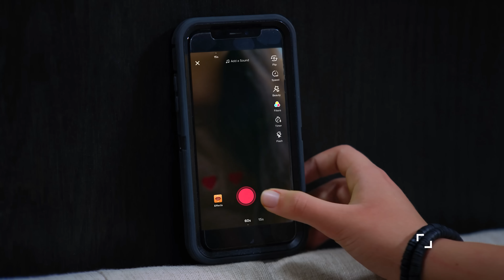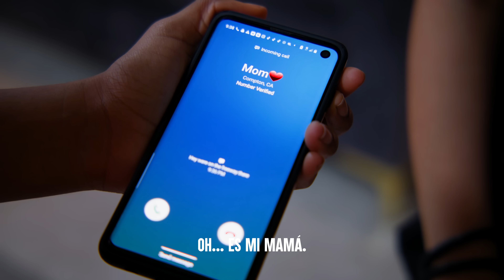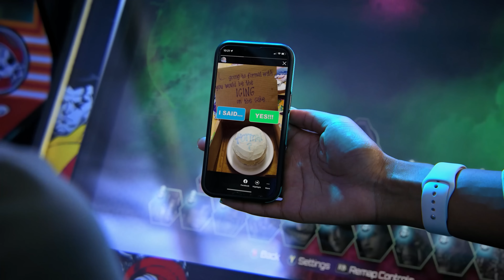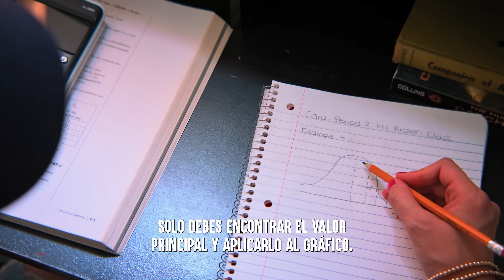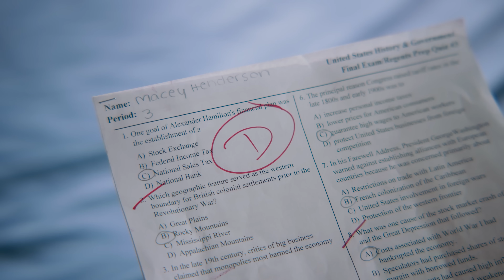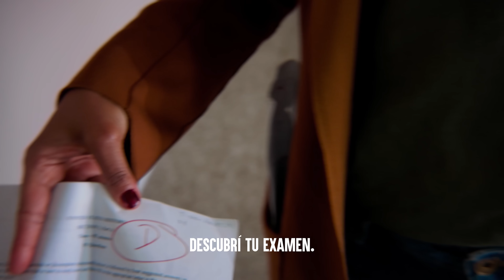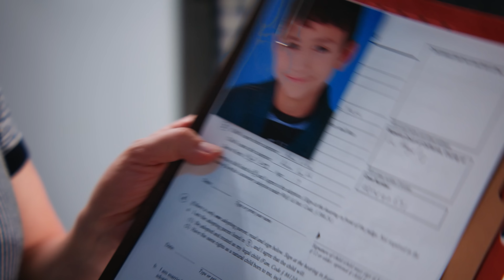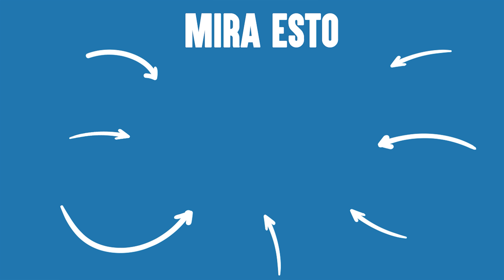Hermanos No SOPORTAN Y Se Enojan | Dhar Mann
00:00        Hermana Mayor ODIA A SU Hermana Menor
11:55        Hermana Menor CELOSA DE Hermana Mayor
23:37        HERMANO Es Grosero Con Su Hermana
43:31        RECHAZA A Su Hermano Adoptivo
57:44        Video Recomendado Para Ver A Continuar